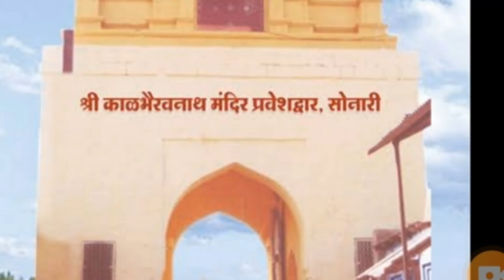सोनरी काळभैरवनाथ आरती